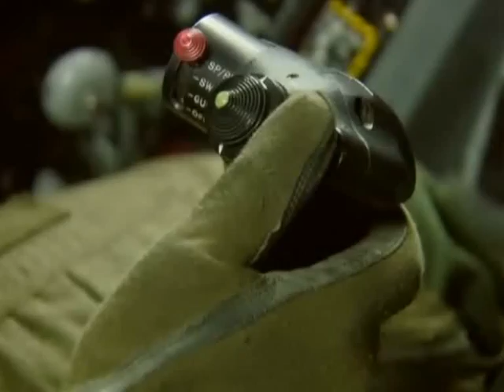امیر سرتیپ خلبان کیومرث حیدریان ملقب به عقاب زاگرس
جانباز سرافراز اسلام امیر سرتیپ کیومرث حیدریان از خلبانان تیزپرواز نیروی هوایی ارتش در هشت سال دفاع مقدس و از همرزمان شهیدان یاسینی و عباس دوران است.بواسطه دلاوری های این خلبان رشید به او لقب عقاب زاگرس را دادند...